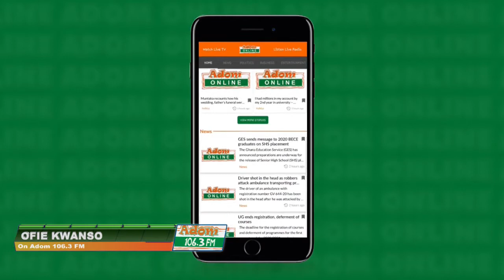Around the world in 5 minutes on OFIE KWANSO